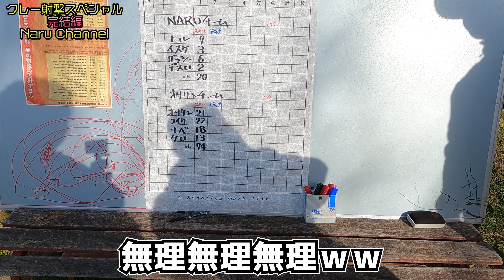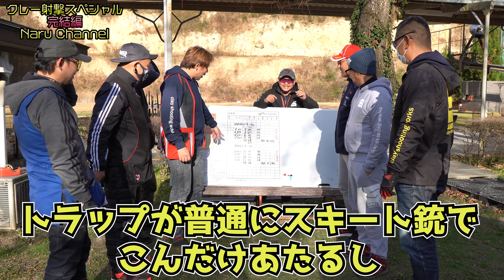【クレー射撃】スペシャル動画完結編 トラップで反撃！誰が罰ゲームを受けるのか・・・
最終話はいよいよチームNARUのステージ、トラップ射撃です
スキートでリードを許したものの、トラップで巻き返しなるか？
顔に「負け犬」と書かれるのは誰だ？

Naru Channelの欲しいものリスト

人気のフクロウむっく動画

BGM
DOVA-SYNDROME
369